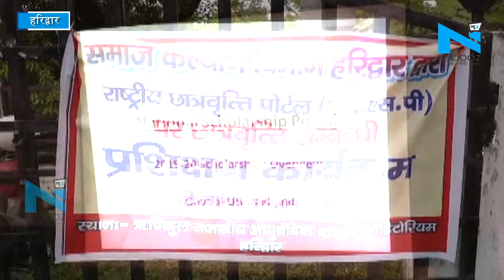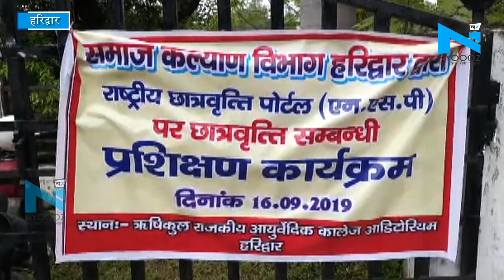Haridwar : समाज कल्याण विभाग ने किया कार्यशाला का आयोजन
समाज कल्याण विभाग में हुए करोड़ों के छात्रवृत्ति घोटाले की पुनरावृत्ति रोकने और प्रक्रिया में पारदर्शिता लाने के लिए समाज कल्याण विभाग सरकारी और गैर सरकारी संस्थानों को जागरूक कर रहा है। इसके लिए विभाग नेएक कार्यशाला का आयोजन किया। कार्यशाला में विभाग के आईटी एक्सपर्ट ने छात्रवृत्ति में आवेदन करने के लिए विद्यालयों के प्रतिनिधियों को जानकारी दी। सहायक समाज कल्याण अधिकारी ने बताया कि छात्रवृत्ति की प्रक्रिया में पारदर्शिता लाने और संस्थानों को जागरूक करने के उद्देश्य से इस कार्यशाला का आयोजन किया    गया है।